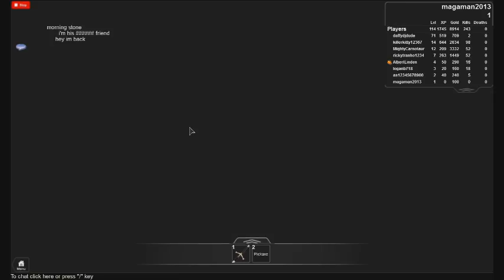Dark Vs.Light |Part one| IM BACK WITH MORE VIDEOS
hey dark vs. light level up game this is going to be a series with missions and side qeusts